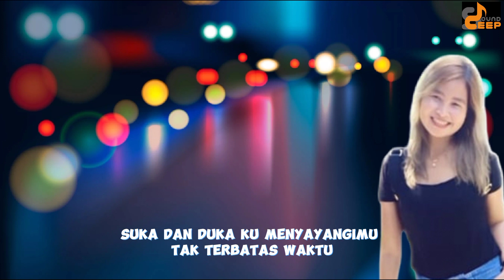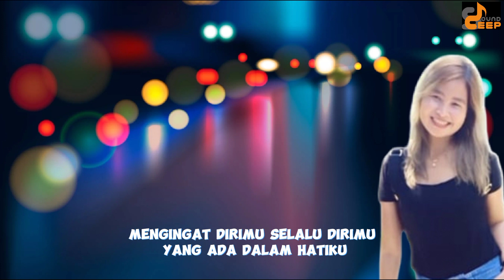MIMI KAMEELLA -BAHAGIA KARENAMU- (OFFICIAL VIDEO LIRIK)